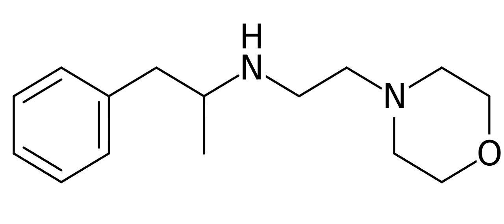Morforex | Wikipedia audio article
This is an audio version of the Wikipedia Article:
Morforex

SUMMARY
Morforex (INN; Bo 637), also referable to as N-morpholinoethylamphetamine, is an anorectic which was never marketed.It produces amphetamine as an active metabolite.